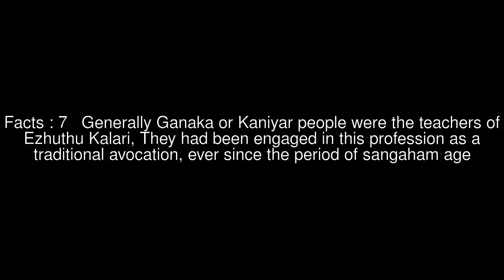Ezhuthu Kalari Top #8 Facts